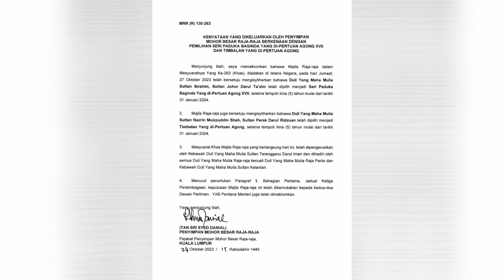Sultan Johor - Agong ke 17 Malaysia 2024